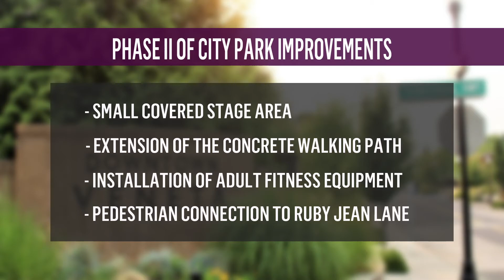Veneta News Update - June 2020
A quick update on what's going on in Veneta this month (June 2020)! When is Grocery Outlet coming? Will the City Pool open? And, how can you have a bigger voice in our community? Those stories and more in this quick 60 second community update.